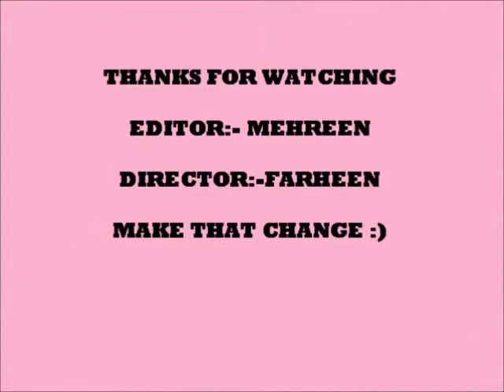Tasty time with stacie and chelsea part 2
Finally mom dad came so lets see what happens with stacie and chelsea!!!